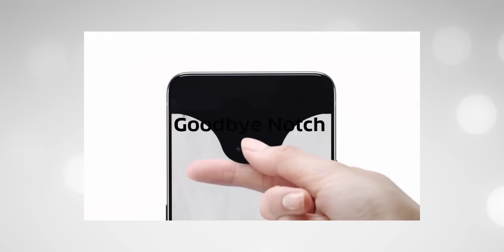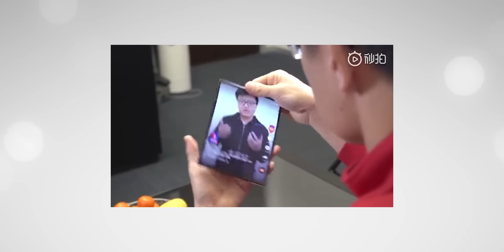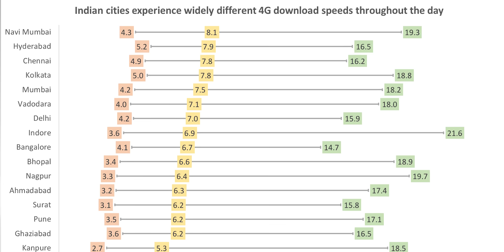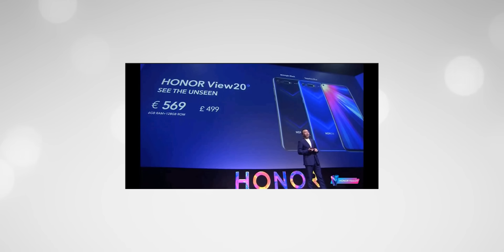Xiaomi Foldable Phone is Here, PubG Banned in India,Liquid Lens Camera, Meizu Hole-less Zero-TTN#318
Tech News Includes Huawei May Launch A Phone With Liquid Lens Technology This Year, Xiaomi's Flexible Surfaced Online Again, PUBG Banned In Gujrat, Meizu Zero Unveiled With No Buttons Or Ports, Honor View20 Launched Globally, OpenSignal Report Shows 4G Data Speeds In Various Regions.

and hindi

Deals:

1) Huawei P20 Lite

2) Realme U1

- Hum randomly choose karenge sabhi jawabon mese ek comment aur Rs. 100 ka Amazon Gift Voucher use denge

- Humein usi Tech News par comment kijiye hashtag TTTHWinner ke saath

Video Highlights
00:05 Liquid Lens Technology Is Simply Amazing!!
01:41 Vivo Apex 2019 Will Have Next Gen Pop Up Camera
02:09 Meizu's Holeless Phone Is Not Actually Holeless
03:00 Woahh!! Xiaomi Flex Surfaced Online
03:58 This Is Just A Start | PUBG Ban
04:46 What's Your 4G Data Speed??
05:27 Honor View 20 Launched Globally

Credits
Source: